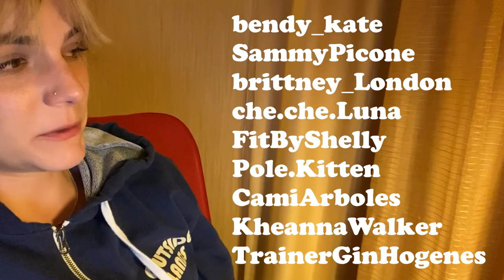I Taught the Try Guys Pole Dancing | Devin But Better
This video features YouTube's darlings, Ned and Keith from the Try Guys, as well as a new internet sensation, Neda from @hijabalicious on IG!

I wanted to go over the history of pole dancing, for those of us who may still need more context, and I also wanted to show off my ✨Albuquerque digs✨

Would y'all like me to start teaching virtual classes? Would y'all like that?